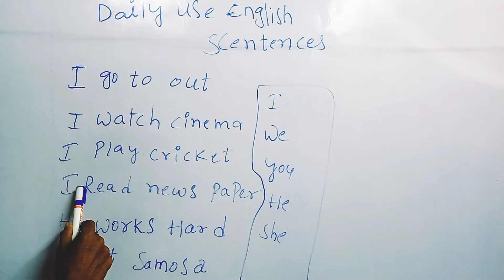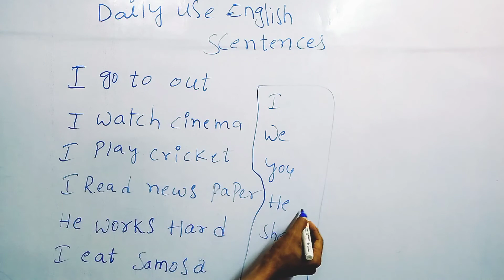Daily usage english sentence's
Daily usage english sentence's in telugu video

Daily usage english scentences in telugu video on youtube

Daily usage english sentence's in telugu

Daily usage english scentences video

vishwam basic english